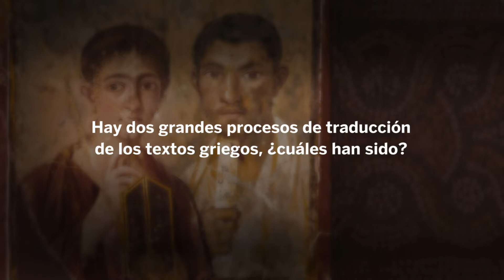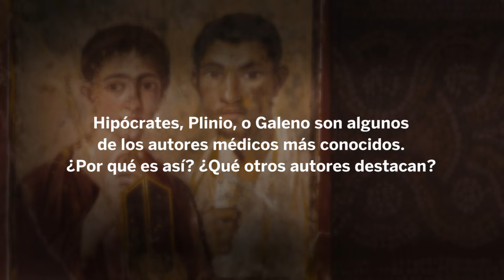Entrevista con María Teresa Santamaría, ponente del ciclo 'LOGOS'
La cuarta conferencia del ciclo LOGOS. Visiones del mundo clásico ha abordado la importancia de los escritos médicos griegos y latinos en la medicina moderna, y el papel decisivo que supuso para ello la actividad de la traducción. En torno a ella habla la conferenciante, María Teresa Santamaría, Catedrática de Filología Latina en la Universidad de Castilla-La Mancha (UCLM), en esta entrevista.